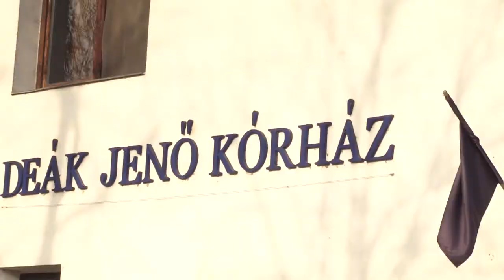A tapolcai sürgősségi osztállyal Ajka is jól járna - Rig Lajos sajtótájékoztatója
Mint ismert, a Fidesz 2012-ben - nem törődve a szakmai és a helyi lakosság tiltakozásával - megszüntette a tapolcai kórház aktív ágyait, így a tapolcai és sümegi járásból a 30 kilométerre lévő Ajkára kell szállítani a betegeket. Ez azzal a következménnyel járt, hogy egyrészt az amúgy is kevés mentőautó folyamatosan ingázik a megye igen rossz állapotban lévő útjain, másrészt rendkívül leterheltek a mentő- és kórházi dolgozók. Nagy visszhangot kapott egy nyári eset is, amikor egy nyílt koponyatöréses gyermeknek nem jutott Tapolcán mentő, mivel épp két ittas embert szállítottak az ajkai Magyar Imre Kórházba. Akkor a szülőknek kellett kocsival a gyermeküket kórházba vinni.